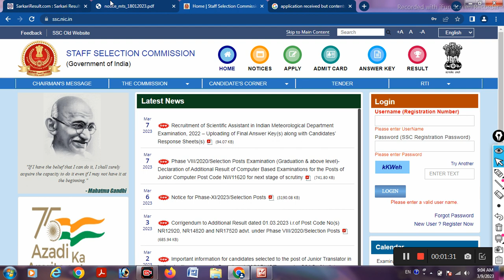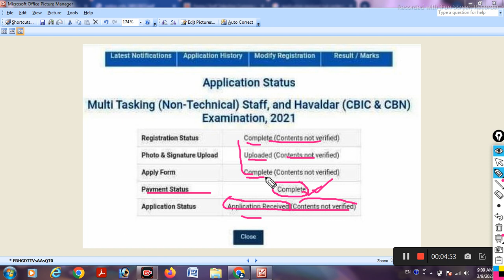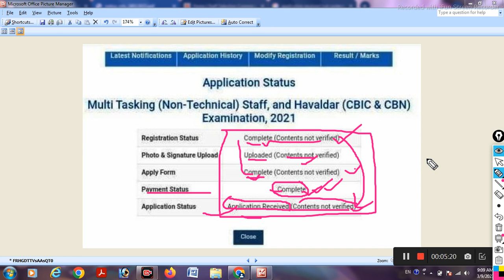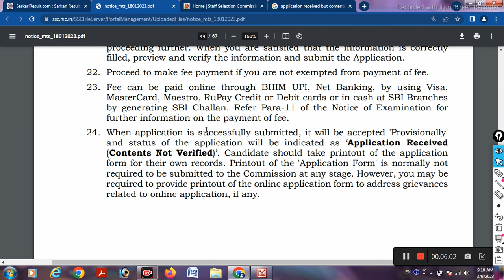Contents Not Verified In SSC MTS | Application Received Contents Not Verified क्यों आ रहा हैं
Your Queries-